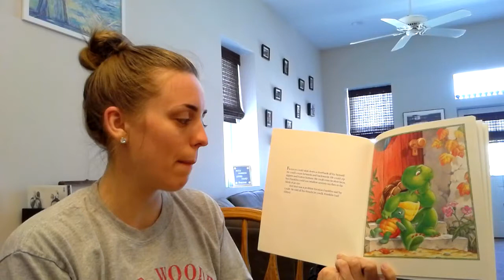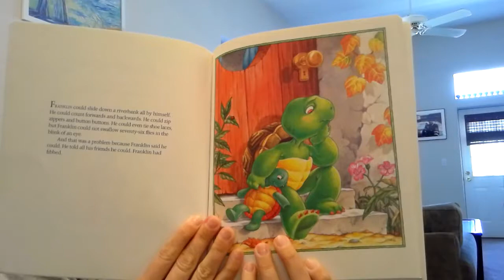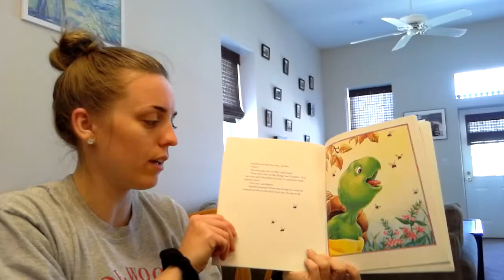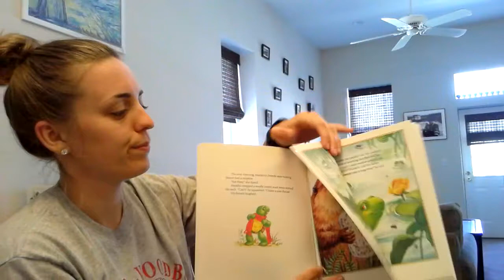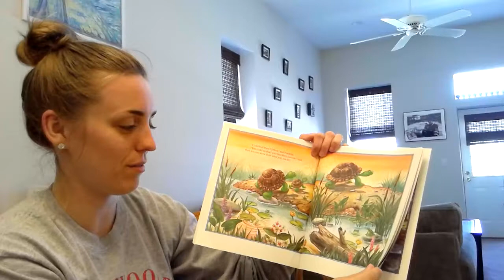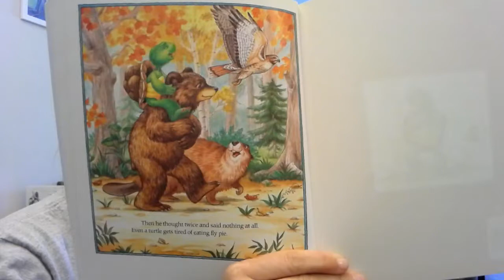Franklin Fibs by Paulette Bourgeois